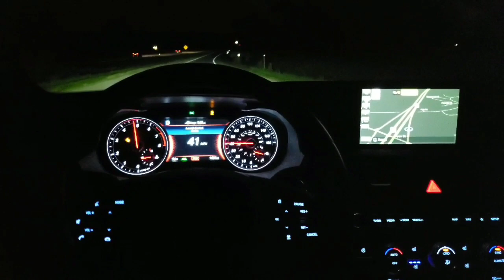2019 Genesis G70 3.3T AWD Launch Control with Jun B.L. GT Exhaust Interior Sound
2019 Genesis G70 3.3T AWD with JUN B.L. GT cat back exhaust.  A few revs and 0-70ish launch.  Sounds fantastic. Very little drone highway driving at 70-80mph.